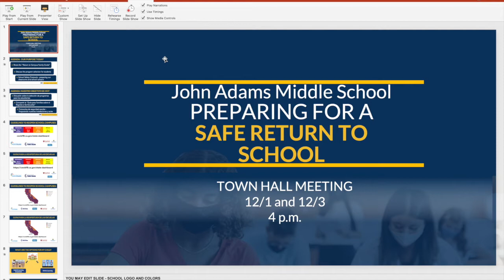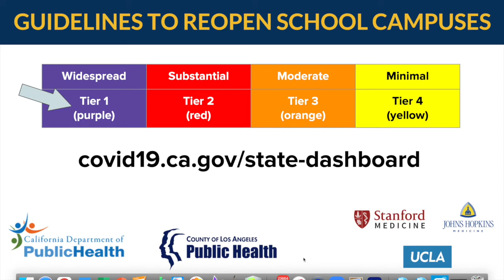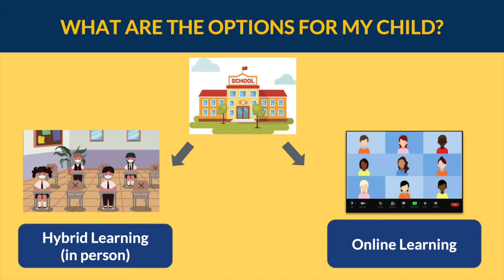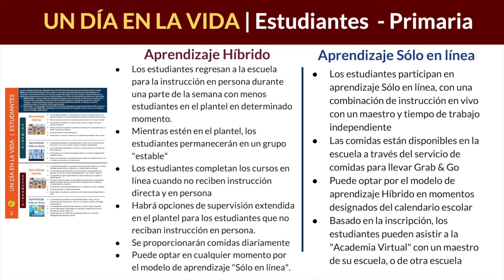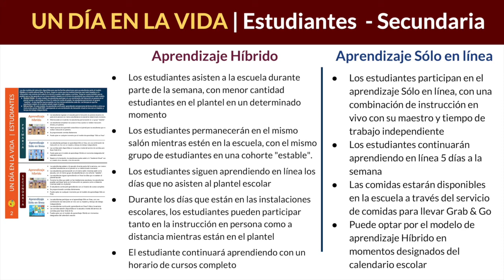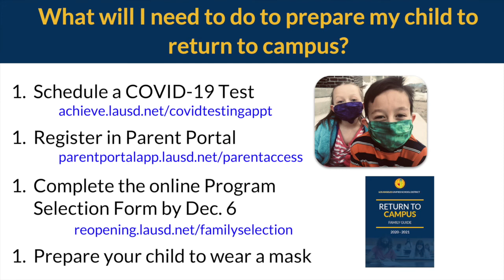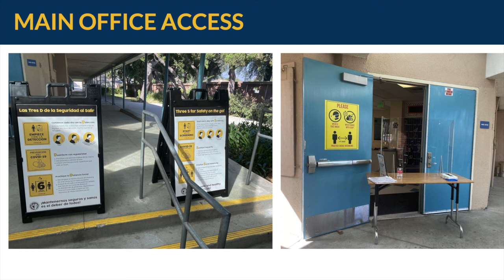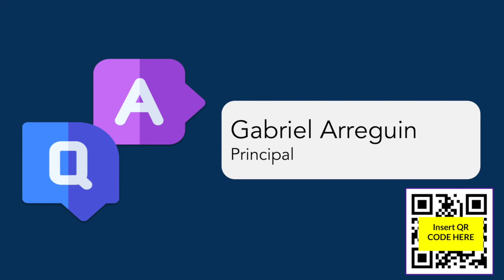JAMS Townhall 2020- School Return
School leadership conduct a Town Hall with parents reviewing the current status of schools re-opening and next steps for parents.